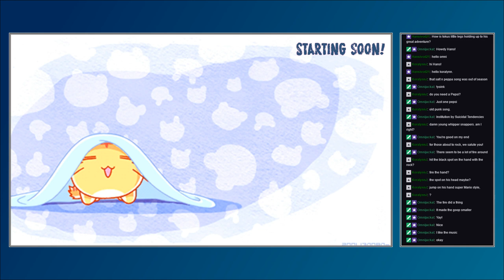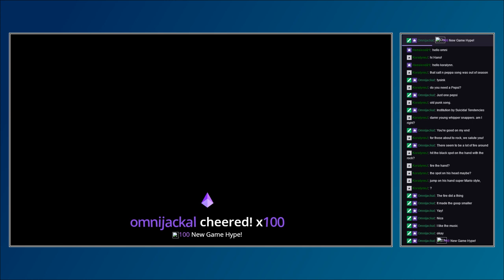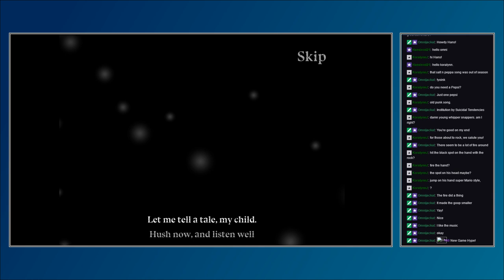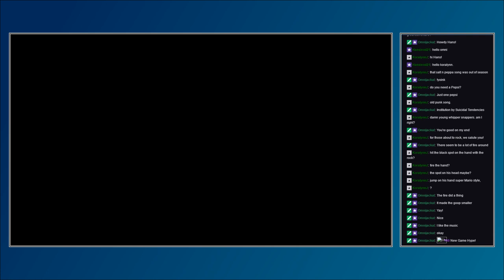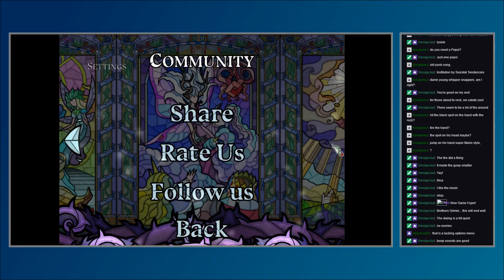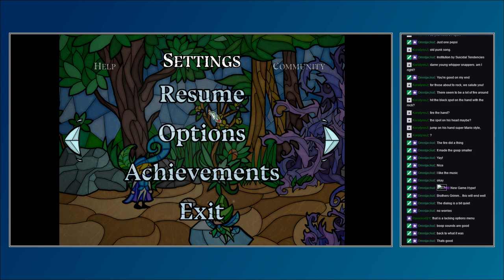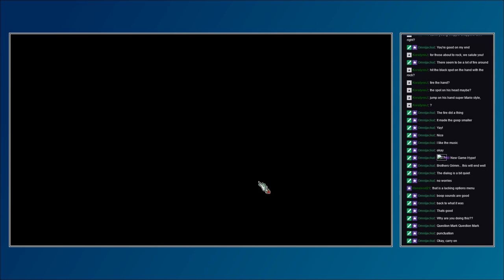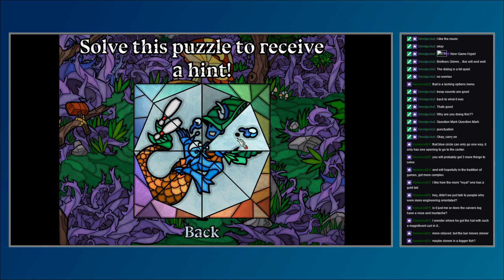Little Briar Rose, Pt 1: Stained glass storytelling?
Seems more like paper.